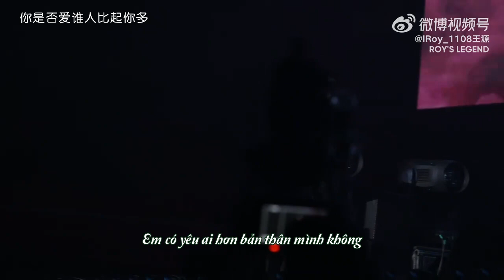[R'sL VIETSUB] [Fancam] GIỐNG NHAU (Tiếng Quảng) / (CHÚNG TA ĐÃ KHÁC) - VƯƠNG NGUYÊN